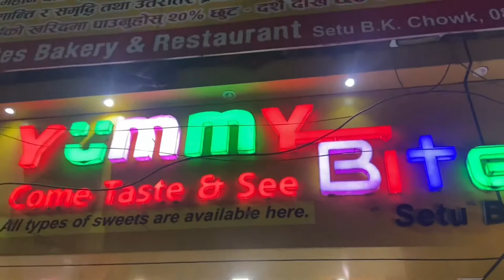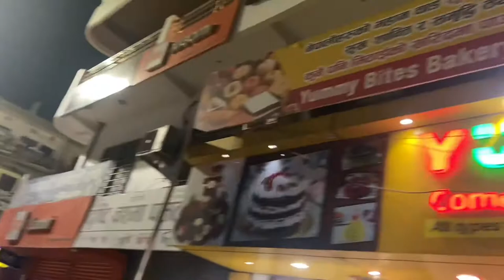First Tawa Ice Cream in Nepalgunj //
Hello guys I’m back after a long break.